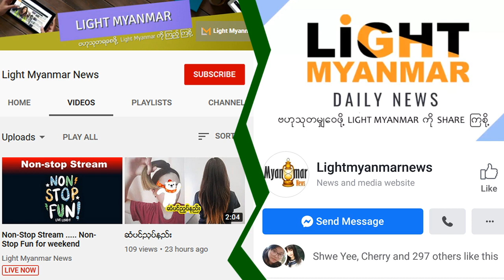ႏွေခါင္းစည္းမတပ္ပဲ ေစ်းကြက္ရွာေသာ ညဌက္မ်ား ဒဏ္ရိုက္ခံရ